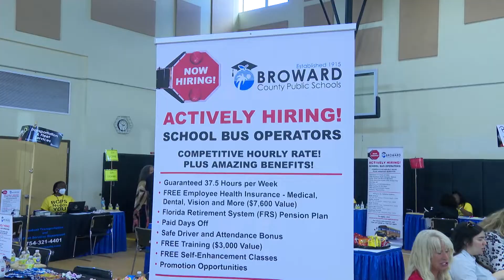Broward County Public Schools Career Fair - February 26, 2022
On Saturday, February 26, 2022, Broward County Public Schools held a Career Fair at Western High School. Attendees interested in becoming an employee with BCPS had the opportunity to apply from over 1,200 vacant positions across the District. Many qualified candidates were offered immediate positions.